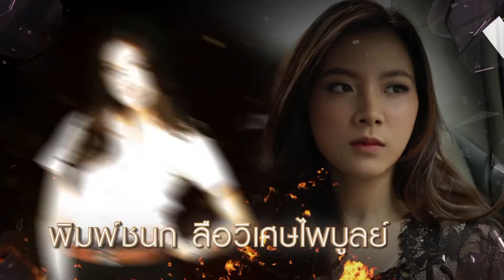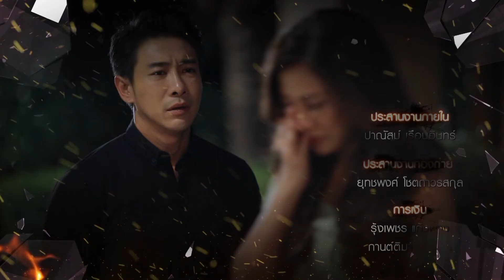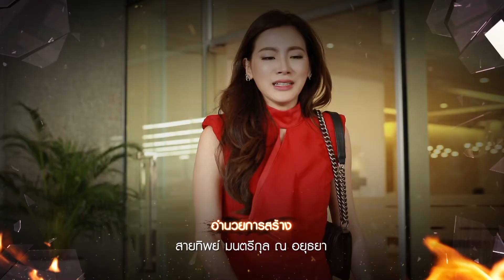หลงไฟ | Ep.07 (1/4) | 10 เม.ย. 66 | GMM25